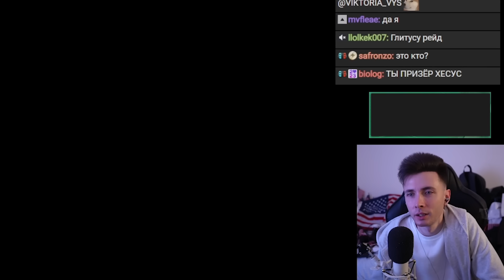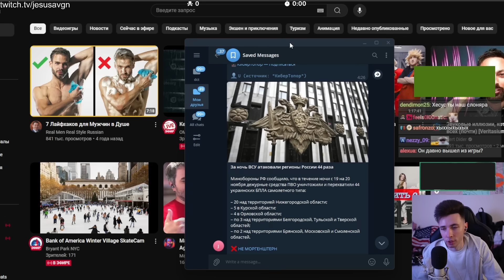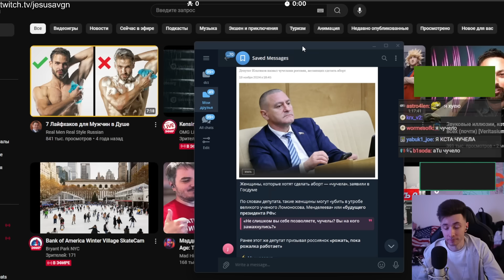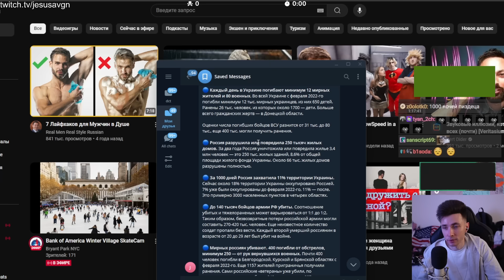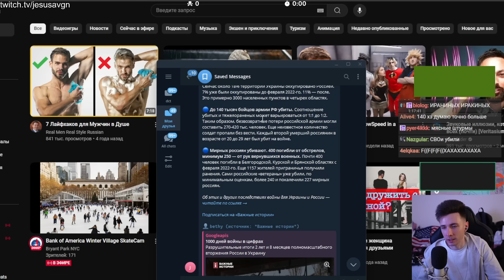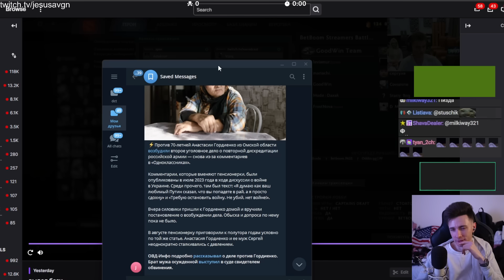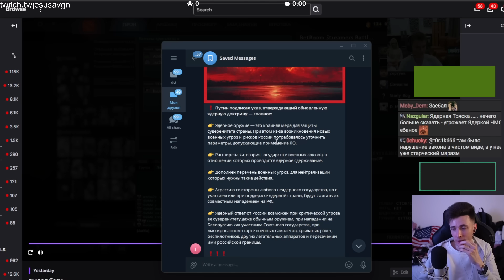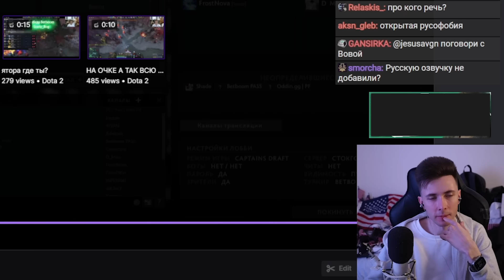ХЕСУС: ЧТО ПО РФ? - БРАТИШКИН ПОРВАЛСЯ ОТ STALKER 2, ОТВЕТ ГУАКОМОЛЕ, МАССОВЫЕ АТАКИ ВСУ ПО РОСИИ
хесус hesus стример стрим дед смотрит ded реакция смотрит обзор записи stream нарезки хайлайты рофлс рофлы rofls хайлайт что по рф новости новостной выпуск запад штефанов россия фсб спланировал план варламов максим кац наки убермаргинал как у него новостной выпуск полный разбор обзор маргинал марго путин владимир владимирович украина сша америка война вооружение поставки санкции европа киев русский мир сво донецк лднр днр фейки приколы прикол обзор разбор стример блогер русский мир последствия поддержал конфликт команда навального пропаганда уехавшие пропаганда донбасс депутат помощь роскомнадзор написала армия украины донат дискредитация вс рф закон армия турция польша лукашенко выступление выступления главное стамбул мирный договор сво вс рф статистика права маргинал убермаргинал интервью уехавшие релоканты переговоры соглашения швейцария швеция дворец медведев путина ядерные вооружения белгород казахстан ватники зедники владимир заявление мир факты интересные лайф маргинал убермаргинал геленджик предатели нато обстрелы дача дворец варламов чп чё происходит чо что санкции против россии доллар что будет курс прогноз аналитика  что сейчас что стало перемирие мир заявление саммит ин агенты иностранные иностранный агент русский вс рф рост вырастут цена цены пво депутаты надеждин налоги уехал обложили прячется от налоговой ндфл зеленский разоблачение мирный саммит хочет мира сизо извиняется навальный извинился извинения песков блокировка замедление замедлили ютуб замедляют уголовное дело уголовка фбк президент ростелеком замедление ютуба замедляют замедлили интервью блокировка ютуба замедление заблокируют когда анализ яшин речь немцов путин критика пыпа хайп интервью ркн замедление ютуба кто виноват гугл ответ дудь вдудь всу курская область курс нападение подрывы подрыв взрыв прорыв зсу армия украины украина китай рутуб вк видео сравнение срочник пропал что стало исчез курская область наступление пропаганда телевидение суд сизо что будет школы школа пропаганда в школах подали извинился извинения удалился дебаты разоблачение причина всу поздняков промывка мозгов помощь солдату вс рф армия россии электронные повестки новые что это вс рф мобилизация будет или нет мобка вс рф всу наступление контрнаступление контрнаступ дуров арест франция дискорд заблокировали блокировка в россии рф план победы победа украина нато дора дура административное дело административка фбк ответили кацу кац разоблачение ответ ответка разбор обзор сталкер 2 братишкин дата выхода обзор разбор пасхалки stalker STALKER

Таймкоды:
00:00 Блогеры IXBT устроили бойкот STALKER 2
01:28 Песков против заморозки войны в Украине
01:51 Трамп готовится к переговорам с Путиным
02:03 29к блогеров подались в РКН
02:44 ВСУ атаковали регионы РФ 44 раза за 1 ночь
03:04 Позиция Путина по переговорам в Украине
03:56 Блогер HardPlay про STALKER 2
04:43 Политик Надеждин передал привет Хесусу
05:25 В Госдуме обозвали женщин хотящих аборт
05:59 Предсказание на 2025 год
07:05 Байден официально разрешил Украине наносить удары вглубь РФ
07:16 Итоги 1000 дней войны в Украине
09:42 Украинский стример про Гуакомоле
10:55 Против 70-летней бабушки возбудили уголовку за комм. в Одноклассниках
11:40 Брейвик выбрил на голове две буквы Z
12:33 Путин обновил Ядерную Доктрину
13:48 ВСУ впервые ударили вглубь РФ
14:06 Медведев про разрешение Украине бить вглубь РФ
14:24 В РФ начали штамповать укрытия от ядерки
14:35 Шиза Братишкина про STALKER 2